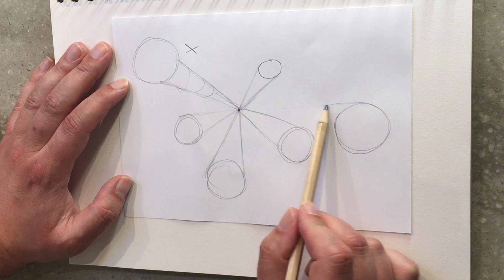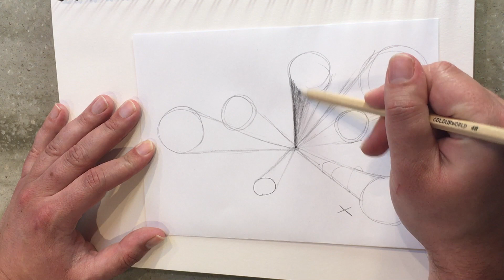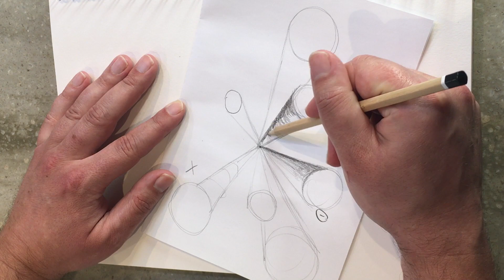One point perspective - 3D tubes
This latest video explains the basics of perspective and sets up a 3D drawing challenge using the rules of one point perspective. Good luck.